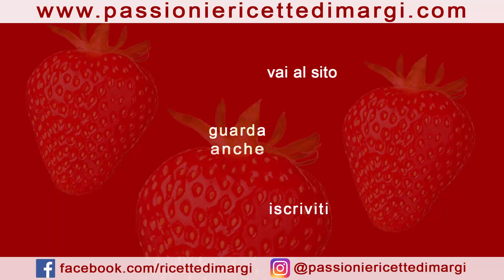SPECIALE DOLCI DI CARNEVALE FATTI IN CASA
Un tris di Dolci di Carnevale da fare in casa per accontentare i più piccoli. Dolcetti di Carnevale golosi che amerete senza dubbio...

FRITTELLE DI MELE (nell'impasto!) E YOGURT SENZA LIEVITAZIONE
INGREDIENTI
3 uova
sale
200 gr zucchero
300 gr yogurt bianco
buccia di limone
450 gr farina 00
1 bustina di lievito per dolci
succo di limone
500 gr mele

Chiacchiere ripiene alla Nutella e marmellata
INGREDIENTI
500 gr farina 00
4 uova
80 gr zucchero semolato
50 gr burro
buccia di limone
1 pizzico di sale
6 gr lievito per dolci
30 ml grappa

RIPIENO
crema di nocciole
marmellata

TARALLINI DOLCI DI CARNEVALE ALL' ARANCIA Soffici e Senza Lievitazione
Ingredienti
250 gr di farina 00,
80 gr di zucchero semolato,
8 gr di lievito per dolci,
1 tuorlo,
20 ml di olio extravergine di oliva,
la buccia grattugiata di 1 arancia,
40 ml di succo di arancia,
60 ml di latte

PER FRIGGERE
abbondante olio d'oliva

PER DECORARE
zucchero semolato q.b
🇬🇧   APPLE FRITTERS (in the dough!) AND YOGURT WITHOUT LEAVENING
INGREDIANTS
3 eggs
salt
200 gr sugar
300 gr white yogurt
lemon peel
450 gr flour 00
1 sachet of baking powder
lemon juice
500 gr apples
powdered sugar

Chiacchiere filled with Nutella and jam
INGREDIANTS
500 gr flour 00
4 eggs
80 gr granulated sugar
50 gr butter
lemon peel
1 pinch of salt
6 gr baking powder
30 ml grappa

STUFFED
hazelnut cream
marmalade

Seed oil for frying
powdered sugar
CARNIVAL SWEET TARALLINI WITH ORANGE Soft and without rising
Ingrediants
250 grams of flour 00,
80 gr of granulated sugar,
8 gr of baking powder,
1 yolk,
20 ml of extra virgin olive oil,
grated peel of 1 orange,
40 ml of orange juice,
60 ml of milk

FOR FRYING
abundant olive oil

TO DECORATE
granulated sugar to taste
🇫🇷  Beignets aux pommes (dans la pâte !) ET YAOURT SANS LEVAGE
INGRÉDIANTS
3 oeufs
sel
200 gr de sucre
300 gr de yaourt blanc
écorces de citron
450 gr de farine 00
1 sachet de levure chimique
jus de citron
500 gr de pommes

Chiacchiere fourrée au Nutella et à la confiture
INGRÉDIANTS
500 gr de farine 00
4 œufs
80 gr de sucre semoule
50 gr de beurre
écorces de citron
1 pincée de sel
6 gr de levure chimique
30 ml de grappa

FARCI
crème de noisette
confiture

Huile de graines pour la friture
sucre en poudre
CARNAVAL SWEET TARALLINI AVEC ORANGE Doux et sans montée
Ingrédients
250 grammes de farine 00,
80 gr de sucre semoule,
8 gr de levure chimique,
1 jaune,
20 ml d'huile d'olive extra vierge,
le zeste râpé d'1 orange,
40 ml de jus d'orange,
60 ml de lait

POUR LA FRITURE
huile d'olive abondante

DÉCORER
sucre granulé au goût
🇩🇪  APFELFRITES (im Teig!) UND JOGHURT OHNE SÄUERUNG
ZUTATEN
3 Eier
Salz
200gr Zucker
300 g weißer Joghurt
Zitronenschale
450 g Mehl 00
1 Päckchen Backpulver
Zitronensaft
500 gr Äpfel
Puderzucker

Chiacchiere gefüllt mit Nutella und Marmelade
ZUTATEN
500 g Mehl 00
4 Eier
80 g Kristallzucker
50gr Butter
Zitronenschale
1 Prise Salz
6 g Backpulver
30 ml Grappa

AUSGESTOPFT
Haselnusscreme
Marmelade

Samenöl zum Braten
Puderzucker
CARNIVAL SWEET TARALLINI MIT ORANGE Weich und ohne aufzugehen
Zutaten
250 Gramm Mehl 00,
80 g Kristallzucker,
8 g Backpulver,
1 Eigelb,
20 ml natives Olivenöl extra,
abgeriebene Schale von 1 Orange,
40 ml Orangensaft,
60 ml Milch

ZUM BRATEN
reichlich Olivenöl

DEKORIEREN
Kristallzucker nach Geschmack